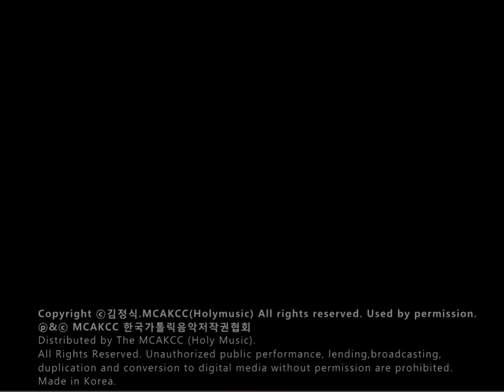생활성가 - 나를 따르라 - 김정식 로제리오 2집 평화의 노래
나를 따르라 - 김정식 로제리오 2집 평화의 노래
가사
갈릴레아호숫가에서 고기를 잡던 사람들
바람결따라 들려오는 주에말씀 들었네

나를 따르라 나를 따르라 그 그물을 버리고

이젠 너희가 사람을 낚는 어부되게 하리라

예수님의 말씀따라서 모든 것 버린 사람들
그 말씀대로 살아가는 주의 제자 되었네

앨범 곡 순서

평화의 노래
새로운 계명
나를 따르라
길과 진리와 생명
기도의 응답
주님 사랑 안에서
내 영혼아 야훼를 찬미하여라
제비꽃이 핀 언덕에
바람 속의 주 2
참 좋으신 예수님
이슬처럼
난 알아요

앨범소개
맑고 고운 음성으로 우리에게 알려진 김정식 로제리오의 생활성가곡 모음이다. 단순한 성가 이상의 삶을 노래하고 찬미를 통해 매순간 하느님의 사랑에 로 향하게 하며 늘 기쁨으로 충만된 삶 그 자체가 하느님께 드리는 찬미 가 되도록 이끌어준다.